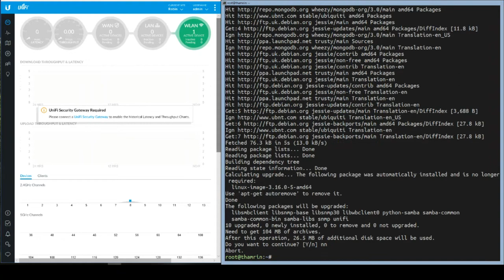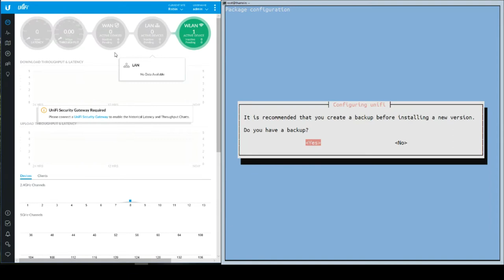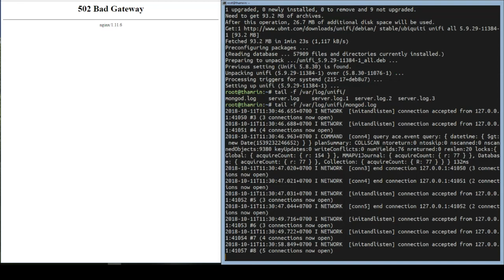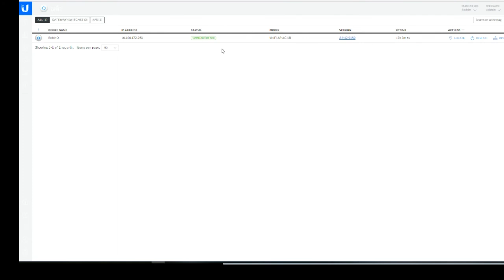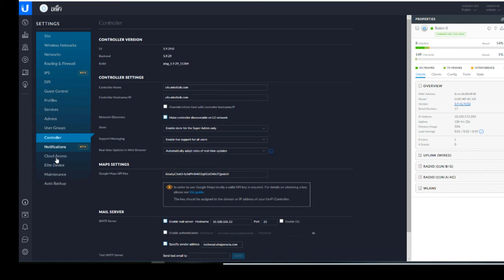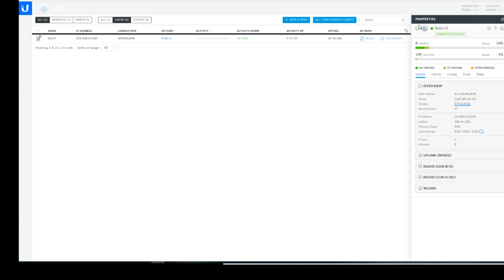Unifi SDN 5.9.29 New LOOOK !!!! REDIFINED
Unifi SDN 5.9.29 New LOOOK !

New Features:
New Dashboard.
IPS Dashboard.
IPS Signature Suppression.
Add support IPS signature categories control.
Add per radio uplink control.
Add speed and duplex config for USG interfaces.
Add Fallback VLAN support for USW when using 802.1X.
Add local SSO login.
Add Controller HD and Micro SD free space monitoring to admin notification settings.
Analytic Reporting.
New Cloud Access integration.